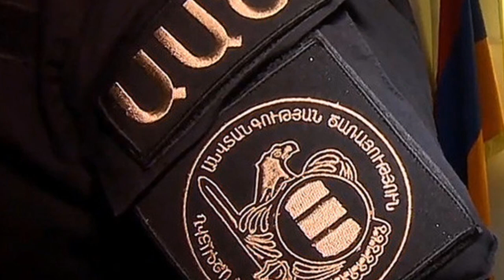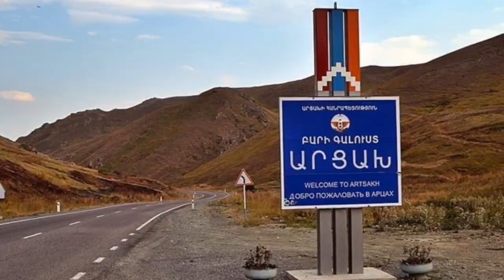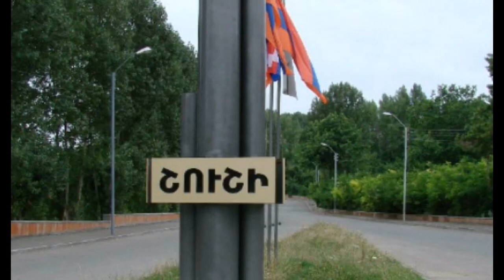Հայ ազգի վճիռը հենց հիմա. հրատապ ուղերձ բոլոր հայերին